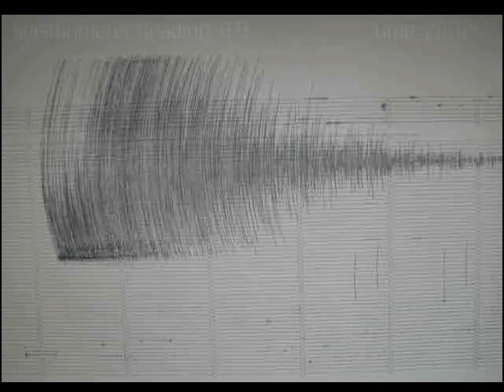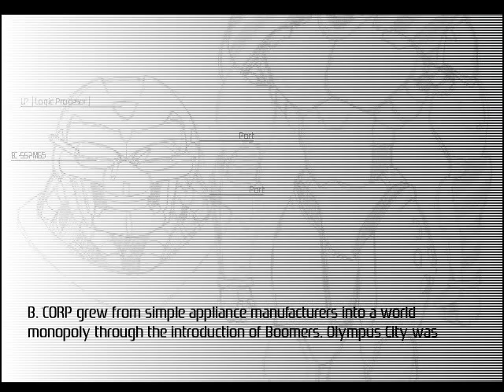O.C. Police Animation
Anime style short intro. Combines three types of animation; Drawn, Stop-motion and CG. The story is set in Olympus City (O.C.), which was destroyed in a huge Earthquake and rebuilt by robots known as Boomers. These Boomers were exploited by the military; the prototype Combat Boomers being tested against the O.C. Police!